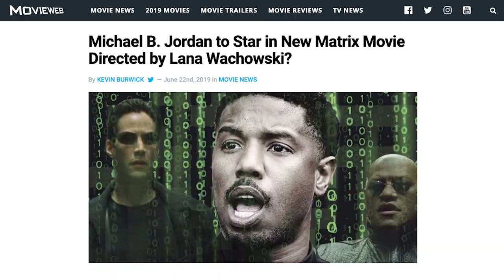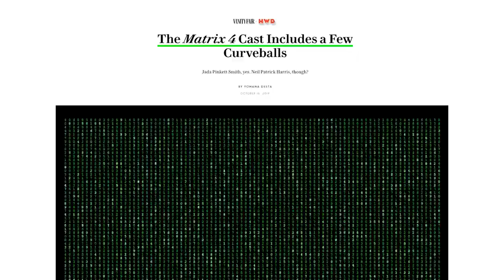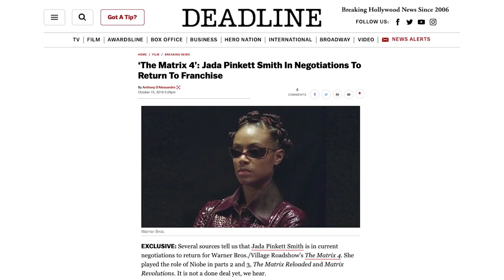What We Know About 'The Matrix 4' | SO FAR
KeanuReeves and CarrieAnneMoss are plugging back in to the Matrix. Here's what we know about 'The Matrix 4' ... so far.